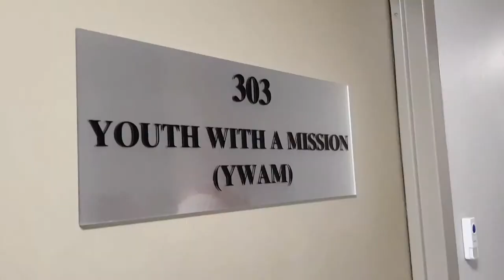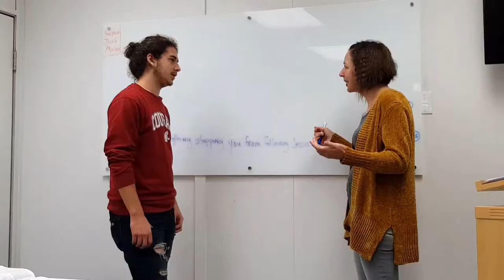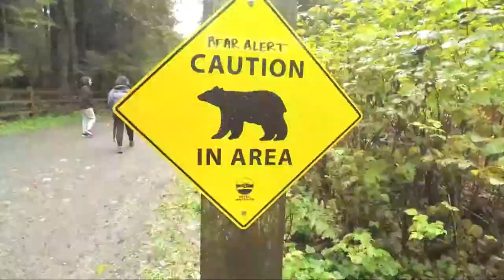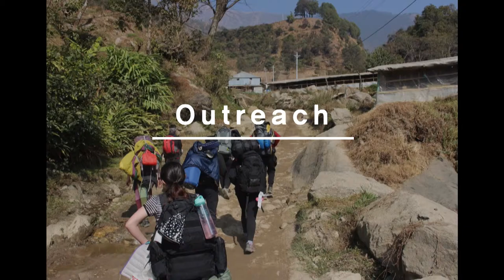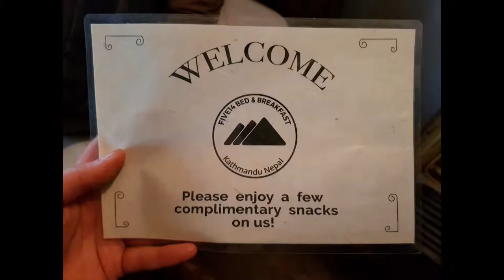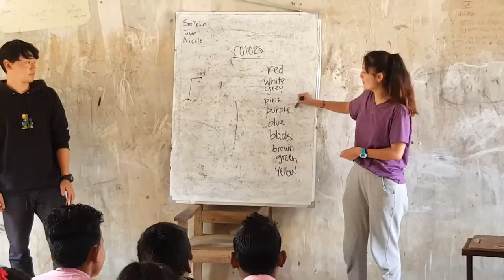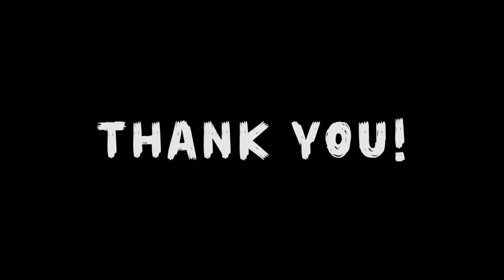Classic & Hockey DTS 2018/2019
See their lecture phase in Vancouver as well as their outreaches to Nepal and Russia!